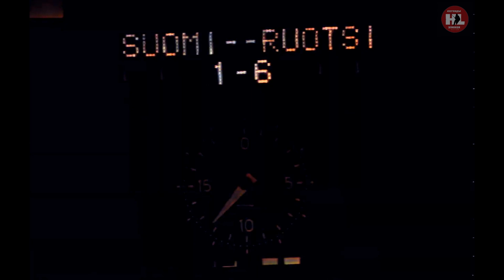03.03.1966. Чемпионат мира. (HD) Финляндия - Швеция | WC1966. Finland - Sweden. 03/03/1966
Друзья! В нашей группе VK.com/legends77 вы найдете огромный архив видео и фото раритетов! Любая финансовая помощь от вас друзья - это награда за труд и дальнейшее развитие канала! Заранее благодарим всех!
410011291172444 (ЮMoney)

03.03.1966. Чемпионат мира. Любляна. «Hala Tivoli» 1500 зрит.
Швеция - Финляндия 5:1 (1:0, 2:1, 2:0).
Судьи: О. Черны, З. Коржинек (оба – Чехословакия).
Швеция: Л. Хольмквист; Н. Юханссон – Р. Стольц, Л. Бюлунд – Л. Сведберг, У. Торстенссон; Н. Нильссон – Б. Пальмквист – Р. Петтерссон, Ф. Бенгтссон – Л.-Й. Нильссон – У. Стернер, Х. Линдберг – Т. Лундстрём – С. Юханссон.
Финляндия: Ю. Лахтинен; Ю. Рантасила – Л. Партинен, К. Нумминен – И. Месикяммен, Э. Мононен; Р. Хаканен – Л. Оксанен – Й. Пелтонен, М. Реунамяки – Р. Кильпиё – М. Кейнонен, Й. Вехманен – Ю. Йюльхя – Э. Исакссон.
Голы:
05.33 1:0 Л.-Й. Нильссон (Ф. Бенгтссон)
27.00 2:0 У. Стернер
32.12 3:0 У. Стернер
33.25 3:1 Э. Исакссон (Й. Вехманен)
48.07 4:1 Р. Стольц (С. Юханссон)
53.47 5:1 Х. Линдберг (Л. Бюлунд)
Штраф: 4 мин. – 4 мин.

03/03/1966. World Championship. Ljubljana. "Hala Tivoli" 1500 spect.
Sweden - Finland 5:1 (1:0, 2:1, 2:0).
Judges: O. Cerny, Z. Korzinek (both from Czechoslovakia).
Sweden: L. Holmqvist; N. Johansson - R. Stoltz, L. Bylund - L. Svedberg, U. Thorstensson; N. Nilsson – B. Palmqvist – R. Pettersson, F. Bengtsson – L.-J. Nilsson – W. Sterner, H. Lindberg – T. Lundström – S. Johansson.
Finland: J. Lahtinen; J. Rantasila – L. Partinen, K. Numminen – I. Mesikämmen, E. Mononen; R. Hakanen – L. Oksanen – J. Peltonen, M. Reunamäki – R. Kilpiö – M. Keinonen, J. Vehmanen – J. Jylhä – E. Isaksson.
Goals:
05.33 1:0 L.-Y. Nilsson (F. Bengtsson)
27.00 2:0 W. Sterner
32.12 3:0 W. Sterner
33.25 3:1 E. Isaksson (J. Vehmanen)
48.07 4:1 R. Stoltz (S. Johansson)
53.47 5:1 H. Lindberg (L. Bylund)
Penalty: 4 min. – 4 min.
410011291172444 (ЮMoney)